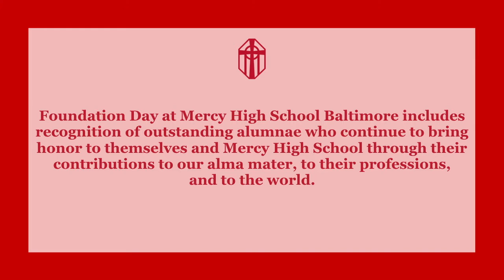Foundation Day Alumnae Award Highlights 2020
On December 12, 1831, Catherine McAuley, Mary Ann Doyle, and Elizabeth Harley professed vows as the first Religious Sisters of Mercy. This day is celebrated as Foundation Day at Mercy ministries around the world.

Foundation Day at Mercy High School includes recognition of outstanding alumnae who continue to seek justice, be compassionate, and reflect Mercy in their daily lives. Please enjoy this Alumnae Award Highlights video and join us in congratulating this year's recipients!